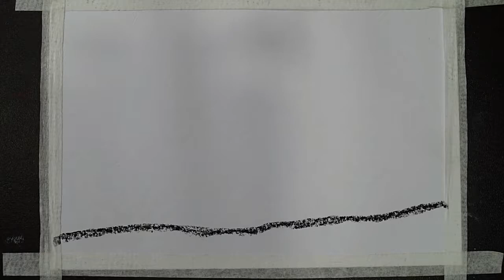Drawing A Girl With Oil Pastels || Scenery Drawing OF A Girl || Sunset Scenery Drawing || Oil Pastel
Hello!

Today in this video we are going to show you how to paint with the oil pastel colors.